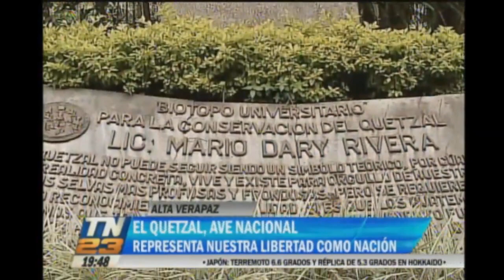Conozca más sobre El Quetzal, Ave Nacional de Guatemala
Representa nuestra libertad como nación.